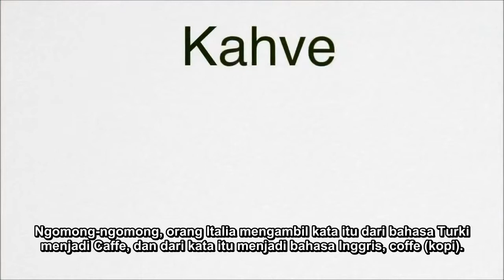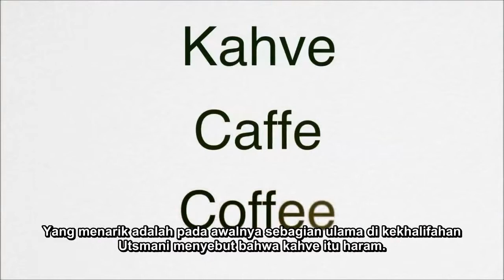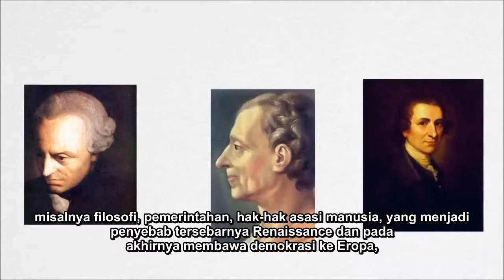Ancient History of Coffee